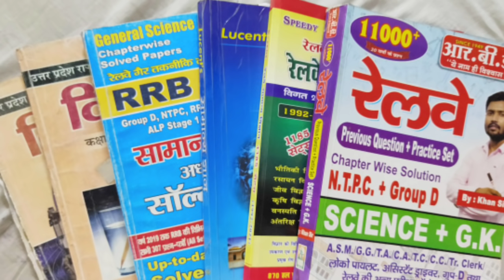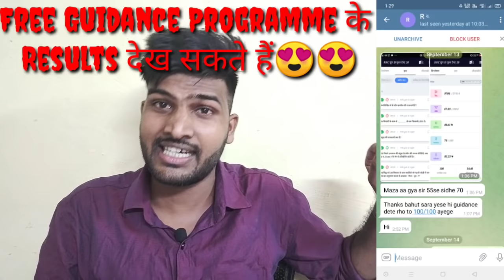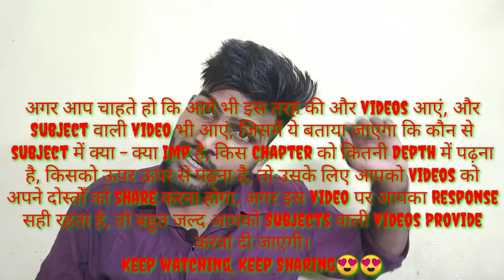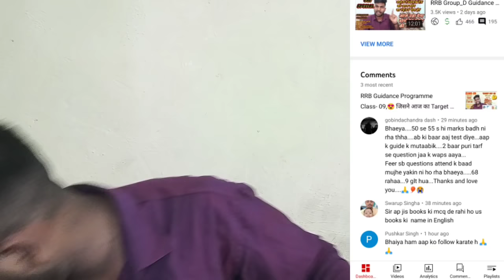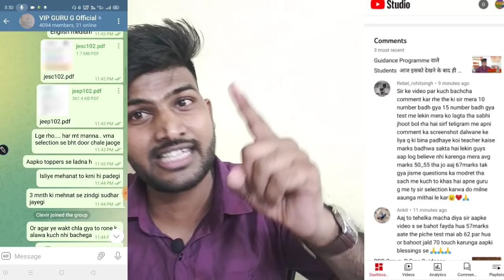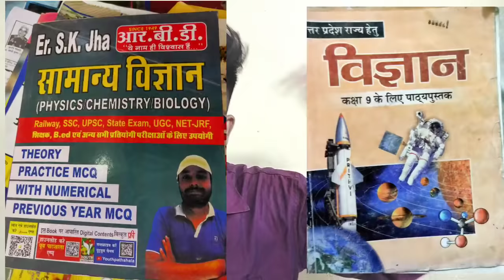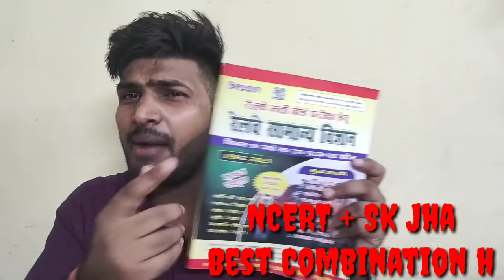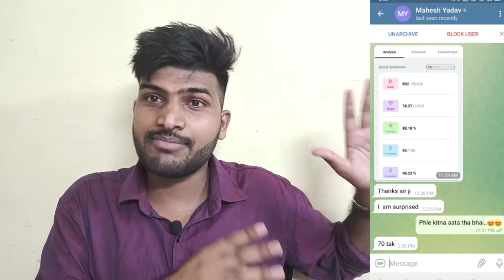RRB Group-D, Science के लिए कौन सी Book 📚 Best है, Books का ढ़ेर मत लगाओ, PHD नहीँ करनी है हमें🙄🤔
या direct search करो : VIP GURU G Official

Facebook Group bht जल्द बना दिया जाएगा😍

करो या मरो की Strategy पर चलना है, ये Last Chance है, भाई जाने मत देना...👍👍

vip guru

selfstudy_vs_online/offline Coaching

rrc_group_d_admit card

rrc group d m pass kaise ho

rrc group d exam syllabus
rr group d exam date

rrb group d solved paper
rrb group d salary
rrc group d salary
rrc group d trackman
trackman job
trackman

rrc_group_d_admit card

trackman job
trackman

rrc_group_d_admit card

trackman job
trackman

rrc_group_d_admit card

trackman job
trackman